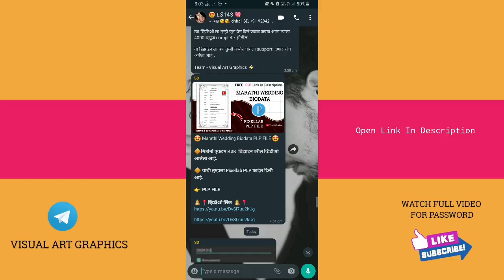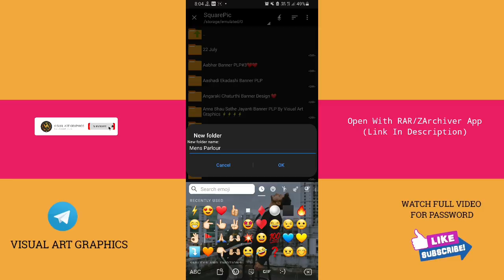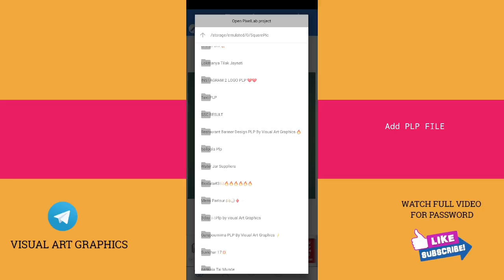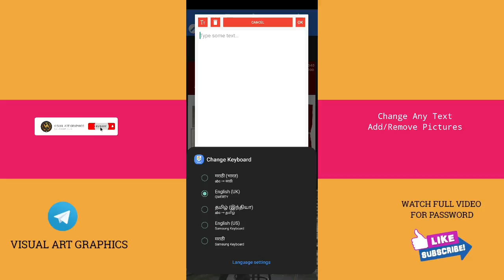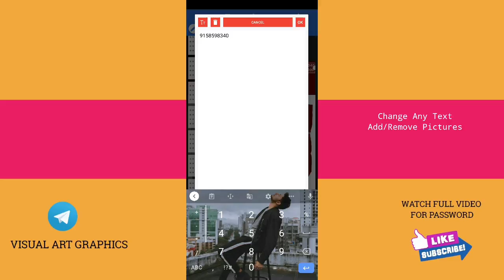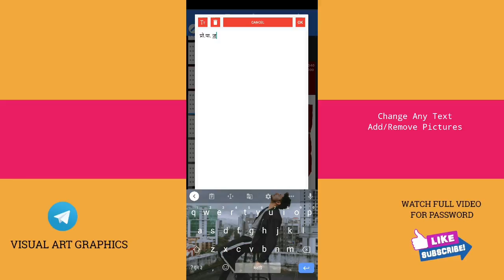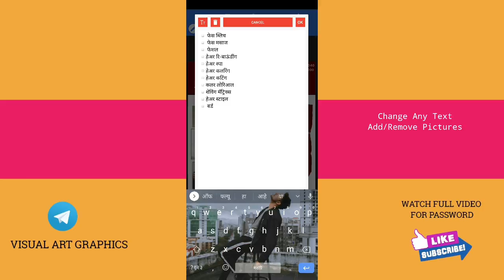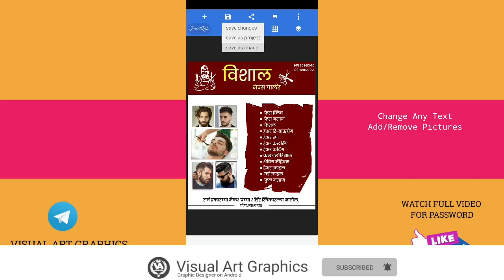Mens Parlour Banner Design | PLP | Barber Shop Design | Salon Shop Design | In Photoshop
Mens Parlour Banner Design | PLP | Barber Shop Design | PLP | Salon Shop Design | In Photosho | PLP

PLP File,  जर तुम्हाला हवी असेल तर व्हिडिओ पूर्ण बघा  Password व्हिडिओ मध्ये दिला आहे . ZIP File चा Password Video मध्ये 2 ठिकाणी दिला आहे त्यासाठी तुम्ही Video Skip करू नका .

 Links ⤵️

Tags ⤵️
hair salon banner plp file
salon banner editing plp file
mens parlour banner editing plp file
pixellap plp file
visualartgraphics.in
digitalrasta.in